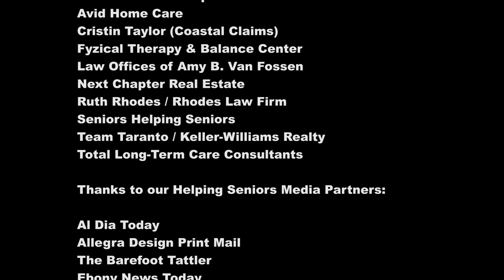Housing Foundation of America | Helping Seniors TV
Kerry Fink, Helping Seniors Executive Director, visits with Vinnie Richardson, of Housing Foundation of America, on the topic of affordable housing for Seniors and programs that may be available to assist in home buying and they also discuss avoiding foreclosures and evictions through various programs that may be available.

HSTV #287 Housing Foundation of America
Guest: Vinnie Richardson (Housing Foundation of America)